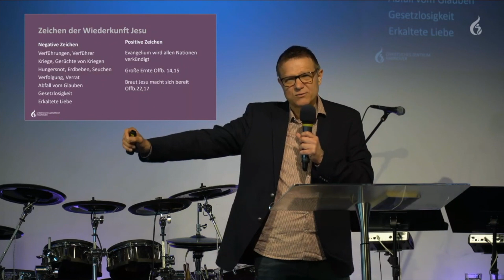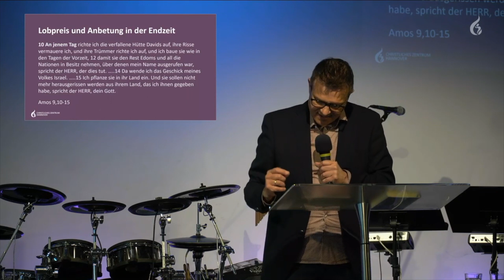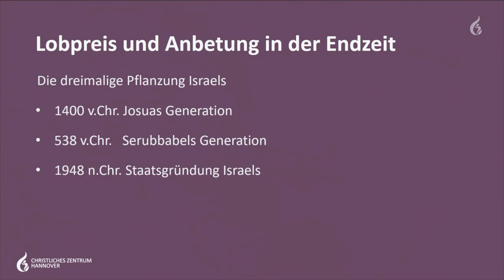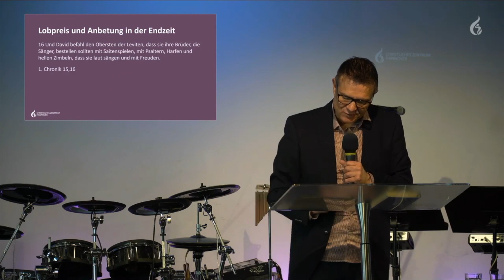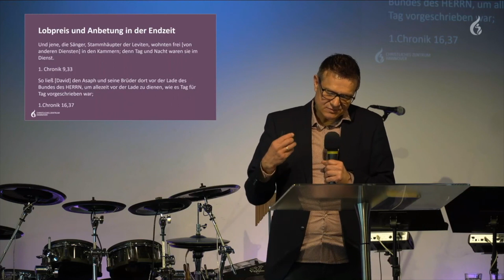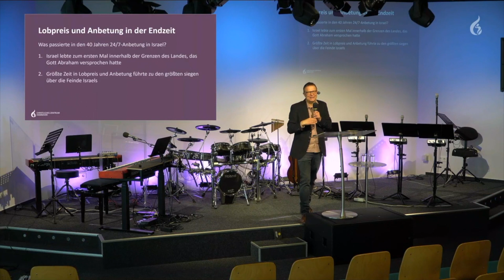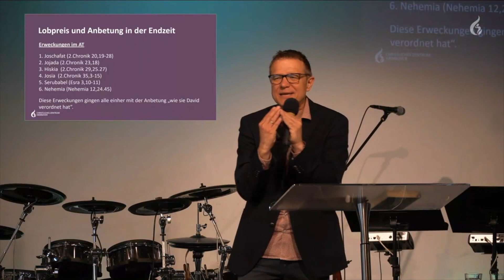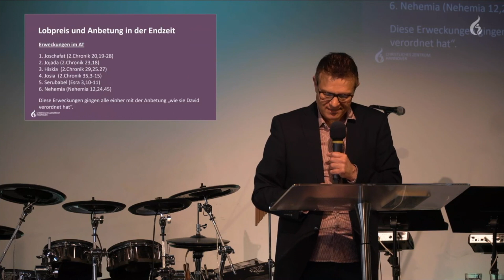Die Hütte Davids: Anbetung 24/7 | Thomas Bittmann | Christliches Zentrum Hannover | 03.05.2020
Predigt aus dem CZH Gottesdienst vom 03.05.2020 von Pastor Thomas Bittmann.